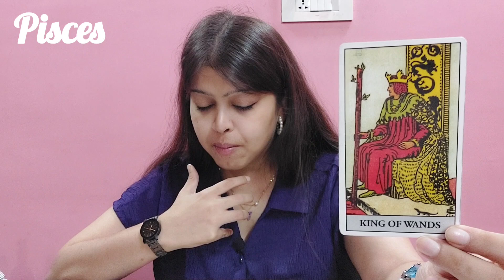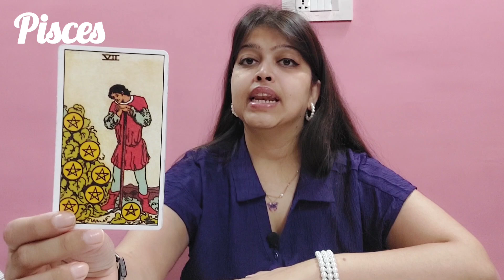Pisces/Meen Raashi |October Weekly Reading 2024| General Predictions "Feeling confident!"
Instagram I'd - vasundhara_khaitan